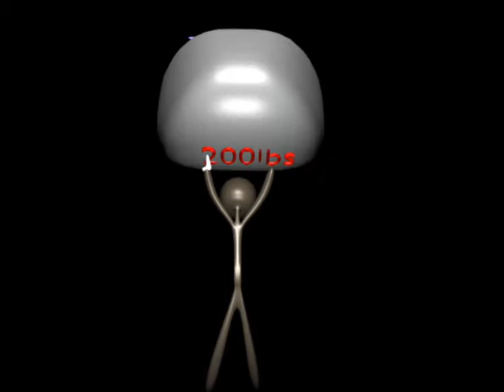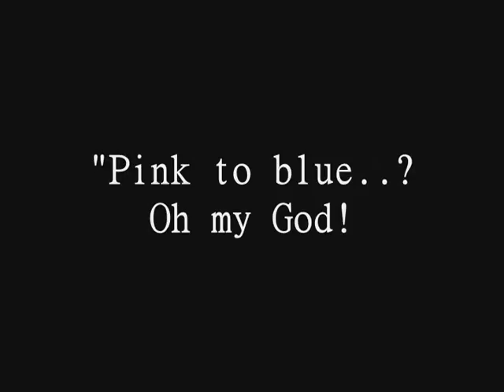[old] Blender Animation Project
This animation is posted on my other account aswell (zachlovesaubrey). But i thought i'd post it up on my new account aswell.  This is one of my first animations. I used it in a class for a project and contest(suprisingly i got runner up best of show lol, odd?)